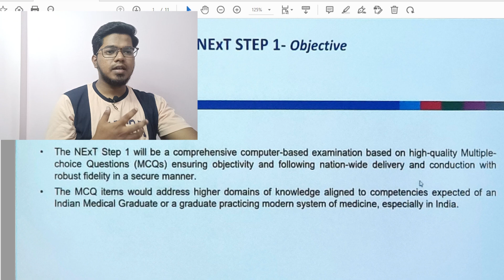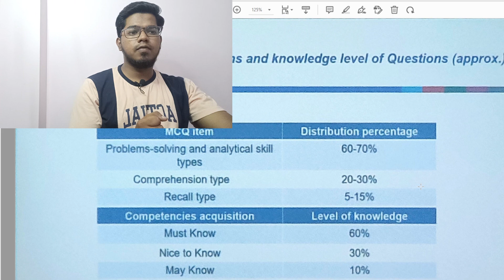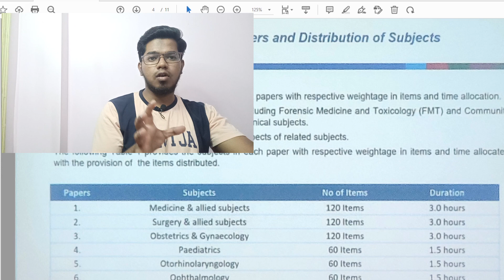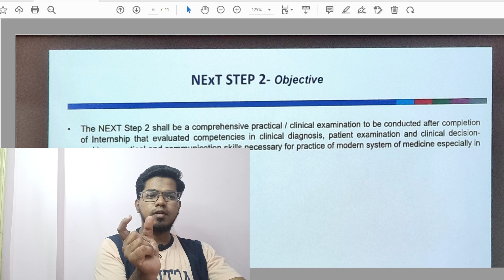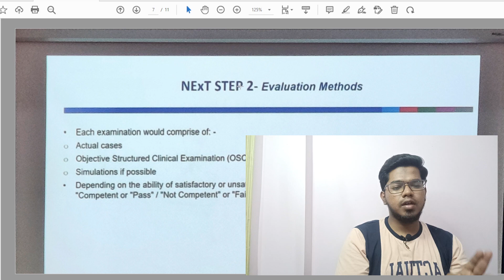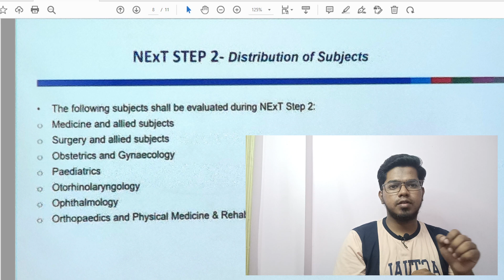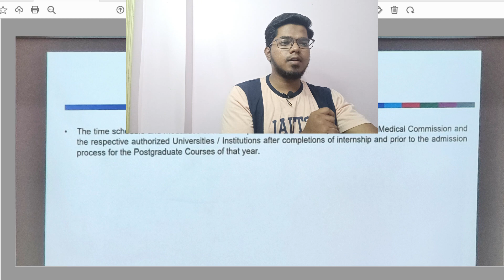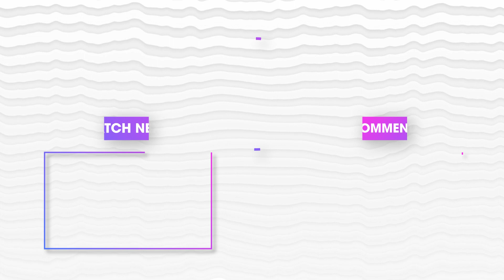NExT Exam(NMC) | How to Prepare | Paper Pattern@DrAditya2935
HIGH QUALITY=UNIFORM APPROACH not Difficulty.
Hey,In this Video i try to elaborate on the recently Conducted NMC Webinar on 27th JUne And the MEssage given by the NMC(National Medical Commission) .
So here are some of the points i might have missed in the video and Iam POsting those in the Video Description
1)Learn How to See Patient
2) Same Curriculum as Conventional Exam OF NExT Exam
3) Examination Months would be NOvember and May
4) INTERNS 2018 batch can take Either NeXT or NEET pg
5) PRactical exam based on practical knowledge and theory
6) Exam cycle duration is of 6 MOnths
7)Discourage Mugging up and rote learning
8) Will be a test for Grading for PG
YOur MAJOR FOCUS SHOULD BE ON :
CASE SCENARIOS,DIAGNOSIS , NEXT INVESTIGATION, BASIC APPROACH TO A CASE/PATIENT.
Get a hold of the competency PDF released by the NMC and get familiarised with the Various Competencies and remember COMPETENCY=TOPIC and not one question.
i think this NExt Exam is a type of Matching with the Standards of other foreign Countries Such as USMLE, PLAB etc and Good this NMC has done is has let the Students attempt a mock test and get familiarised with the type of questions , how to prepare for such questions and UNDERSTAND THE DEMAND OF THE EXAM and prepare Accordingly.
Dear, If you liked this video I created and love the Stuff i create then you can follow me on other social media Channels Such as:
Do you wanna know the MOTTO I Believe in?(Hint: it's not a quote by Albert Einstein haha)
Its "BE CURIOUS AND KEEP LEARNING"